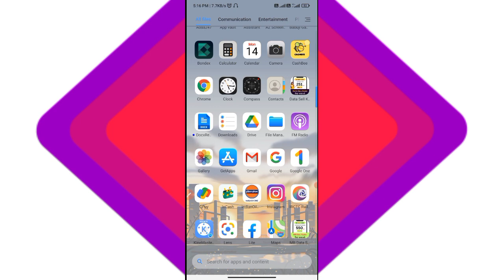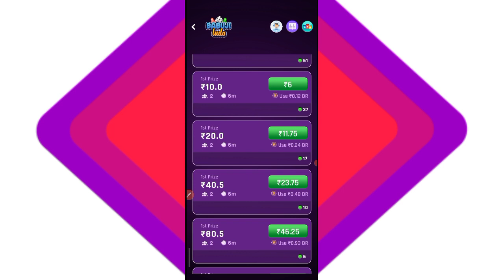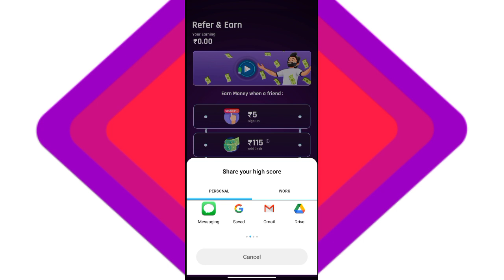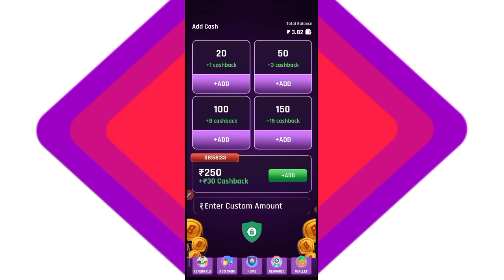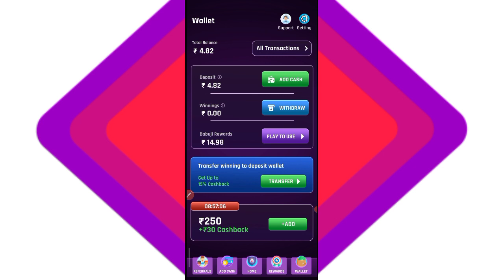New Earning App Today | Online Paisa kaise kamaye | Paisa kamane wala App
New Earning App Today | Online Paisa kaise kamaye | Paisa kamane wala App | Paisa Kaise Kamaye | Online Paisa Kaise Kamaye Game khel ke | Earning App 2023

0:00 paytm cash earning apps
0:20 earning app
0:40 paytm earning apps
01:50 free paytm cash
05:00 new earning app today
05:50 money earning apps
06:10 Recharge Offer
06:07 tech boi

Tech Boi
Earning Class
recharge offer
earning app
online earning
paytm game
refer and earn app
recharge offers
earn money
earning apps
online game
paytm cash
paytm cash earning apps today
money game

1. EARN ₹1000 DAILY PAYTM CASH PLAYING GAMES
2. EASY WAY TO EARN MONEY ONLINE IN 2021 GAMES
3. HOW TO MAKE MONEY ONLINE 2022
4. best earning apps for android 2022
5. best earning apps 2022
6. best paytm cash earning apps
7. paytm cash kaise kamaye
8. earn paytm cash
9. play games and earn paytm cash money online
10. games khel kar paise kaise kamaye
11. Online Paisa kamane wala app